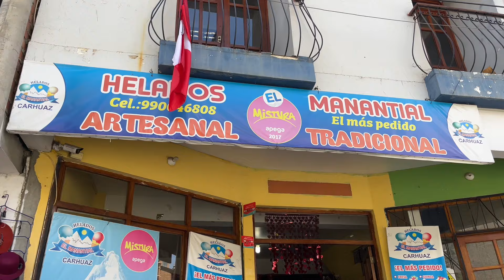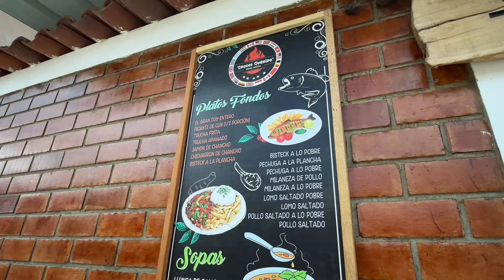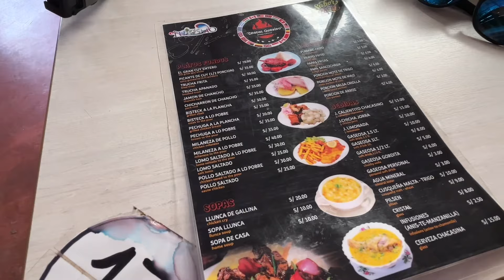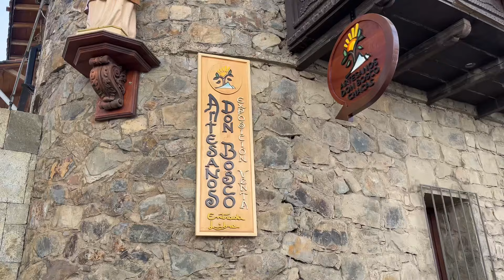Conocí el Mejor Pueblo Turístico del Mundo en Perú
Acompáñame en este video describiendo uno de los Mejores Pueblos Turísticos del Mundo. ¡Y sí!, se llama Chacas y está ubicado a unas horas de la ciudad de Huaraz. Un pueblo del que muchos aún no han oído hablar, pero que en la actualidad está en los ojos del mundo por ser considerado junto con otros pueblos en esta privilegiada lista de la Organización Mundial en Turismo. Déjame en los comentarios si ya visitaste este increíble pueblo y sino anótalo para hacerlo en tu próximo viaje a Huaraz.

Agradecimiento especial en este viaje a Tupac Hostels un cadena peruana con sede en Lima y Huaraz, en la que me quedé hospedado. Hospitalidad, comodidad y servicio para que tu estadía sea la mejor. Síganlos en IG:@tupachostels

La agencia de viajes que contraté se llama Lalo Travel IG:@lalotravel y el tour que realicé se llama “Punta Olímpica y Chacas” y el costo fue de S/90

Siempre estoy activo en Instagram, ¡Visita mi perfil para más contenido!